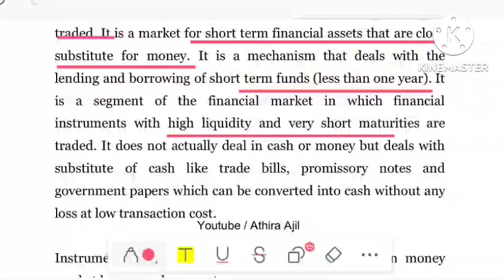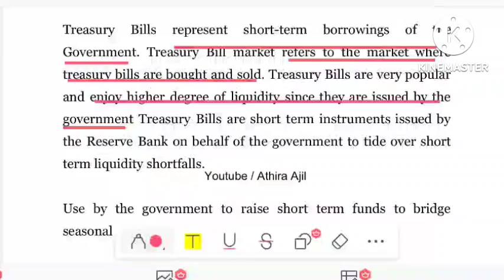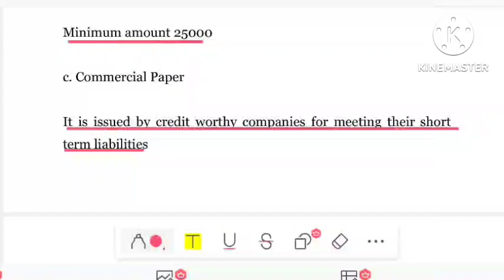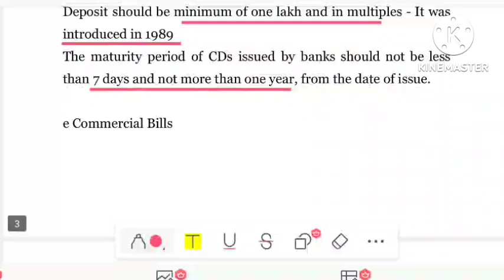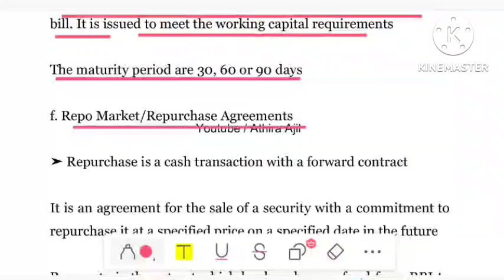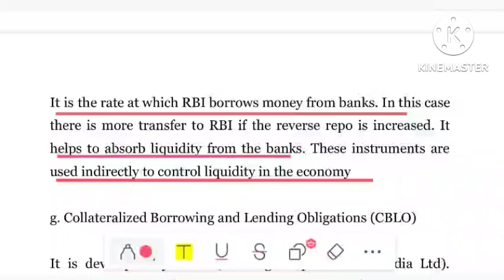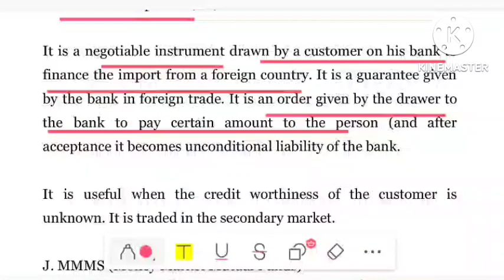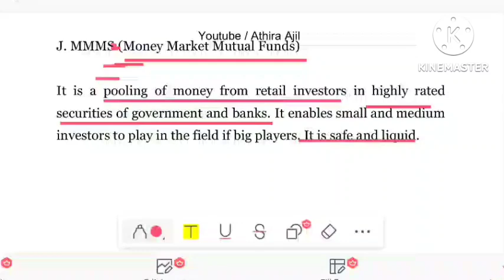KERALA PSC |MONEY MARKET INSTRUMENTS | OFFICE ASSISTANT | CAPITAL MARKET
KERALA PSC |MONEY MARKET INSTRUMENTS | JUNIOR ACCOUNTANT | CAPITAL MARKET